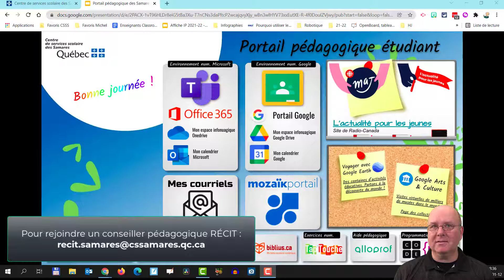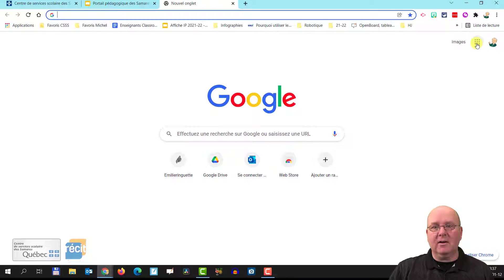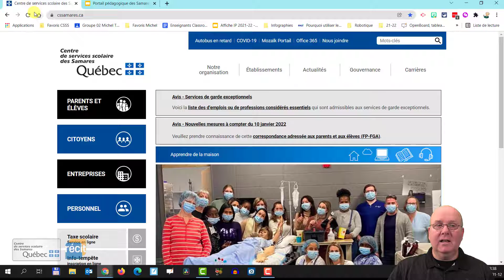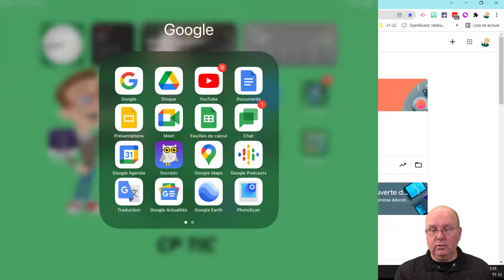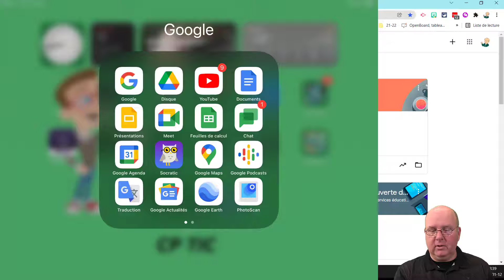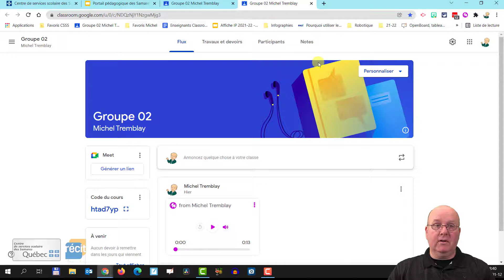Les défis Classroom : accès autonome à Classroom